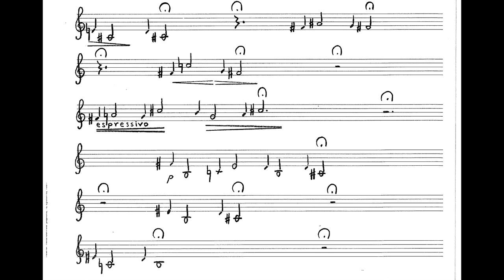Anastassis Philippakopoulos - Onissia for Bass Clarinet (2002) [Score-Video]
Anastassis Philippakopoulos - Onissia for Bass Clarinet (2002)

Yannis Samprovalakis, bass clarinet